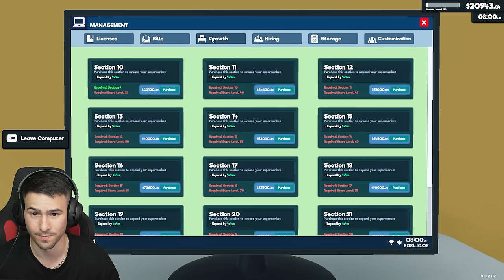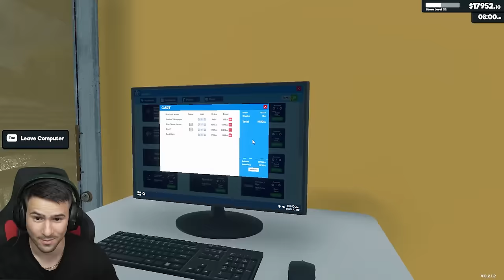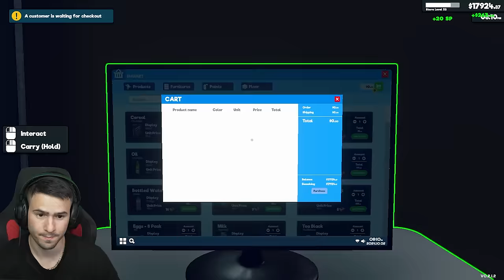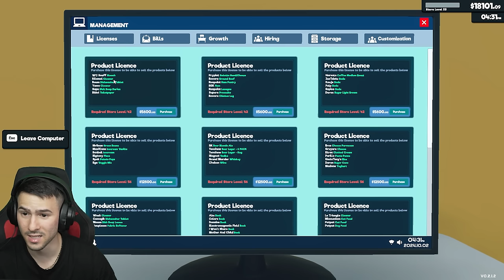Направих Голям Ремонт в Магазина! 😱 Supermarket Simulator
📸 • НА ЖИВО ДНЕС! - @ShadowHexStreams